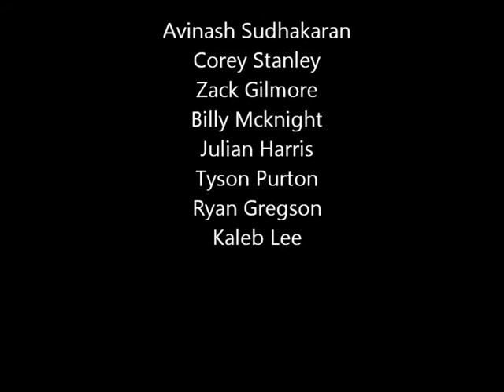The Running Competition Make It - MyState Student Film Festival 2011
Filmmaker's description:
"A running competition where friends are rivals."